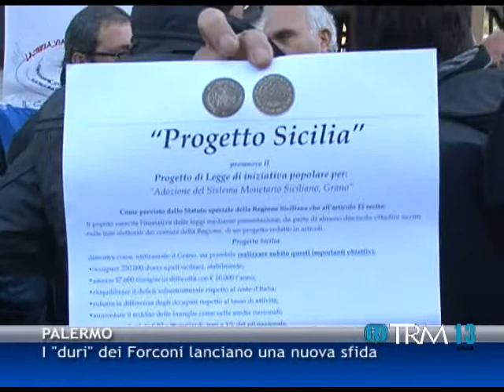02 01 14 - I "duri" dei Forconi lanciano una nuova sfida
02 01 14 - I "duri" dei Forconi lanciano una nuova sfida